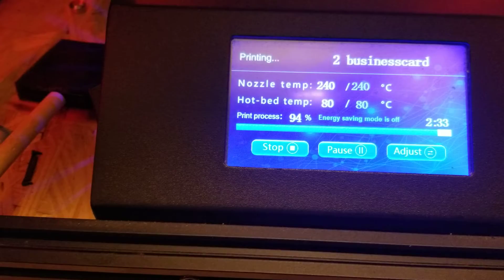3D printed business card holder.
msg me for shipping.